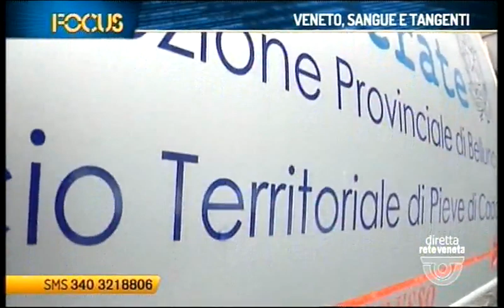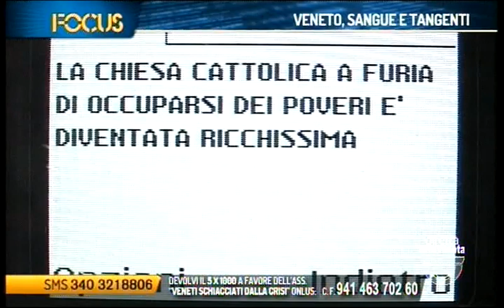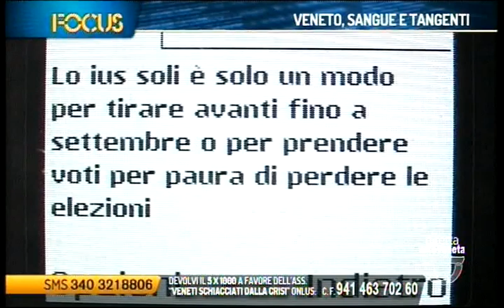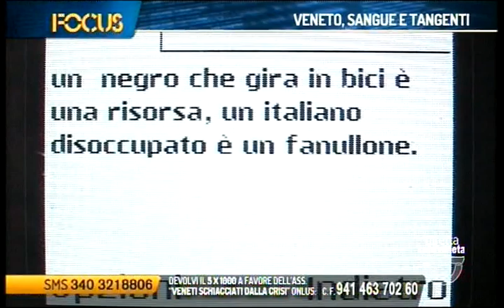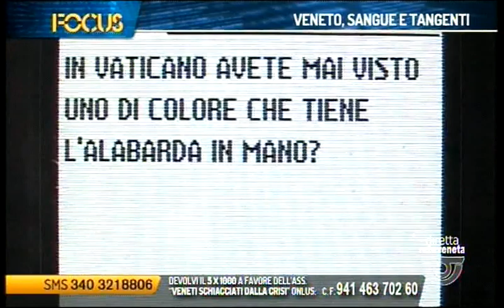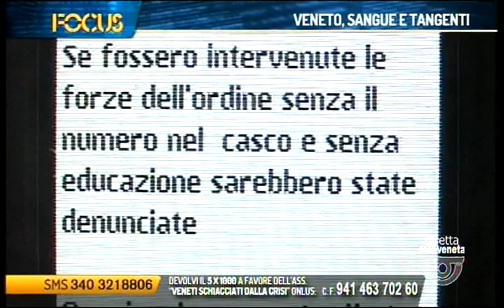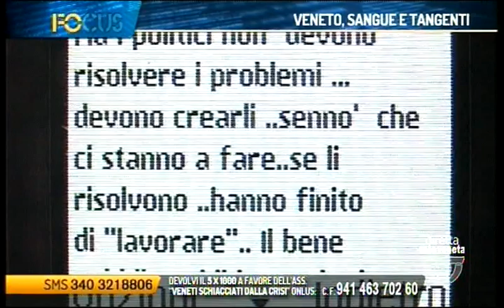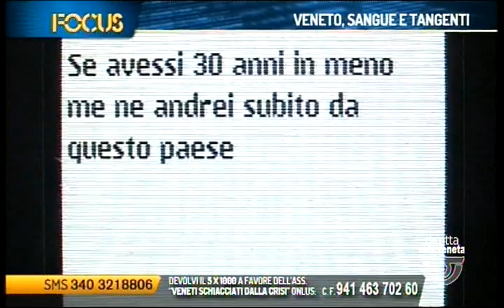FOCUS - VENETO, SANGUE E TANGENTI (martedì 20 giugno 2017 ore 21.16)